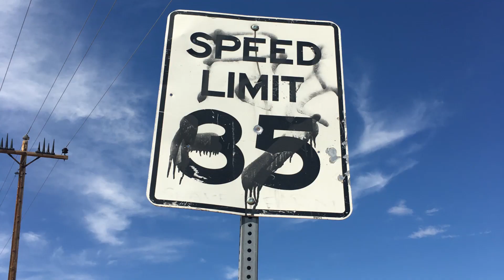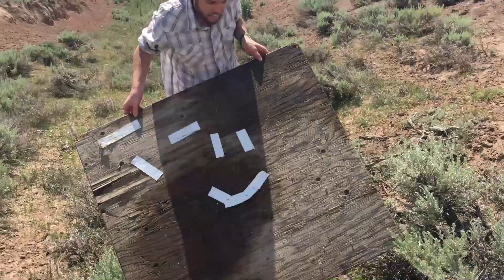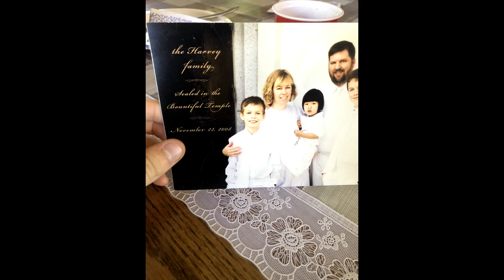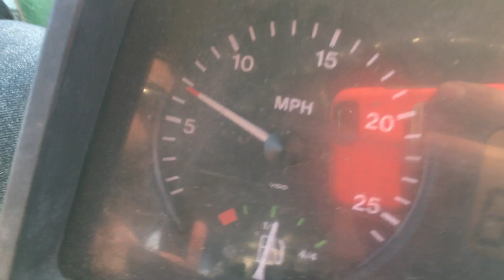A Weekend On the Ranch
The best weekend ever spent in Wyoming on John's Ranch with his awesome family!!!